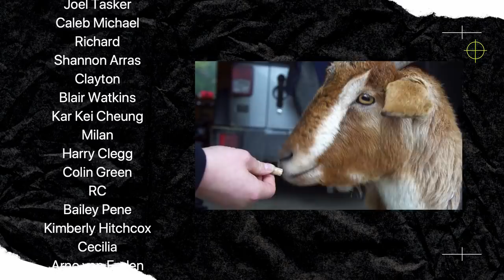3 Tunnels. 2 Clutches. 1 epic adventure! | Napoleon Hill 4WD track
Napoleon hill is a well known trail located on the West Coast of the South Island. This historical gold mining region is home to some of the most amazing 4WD's trail in New Zealand. Now, as a convoy, we finally get the chance to explore this amazing region. Too bad the weather did what the West Coast does best... rained.

- Search. Seek. Evolve with Searchlight

- Get detailed track information from the largest trail database in New Zealand. Find trails near you with photos of the conditions and GPS files to make life easy.

- Take the easy way out of anywhere with Maxtax. For solo adventures in New Zealand I wouldn't trust anything else to save my day.

- MONSTER QUIP IT with Monster 4WD. For a vast supply of your 4WD needs head over and see the boys with the toys